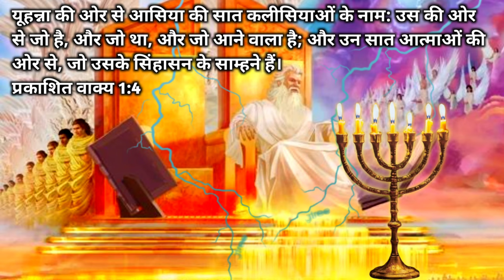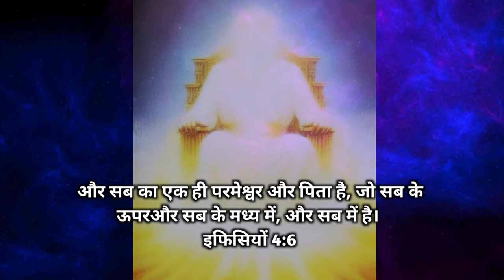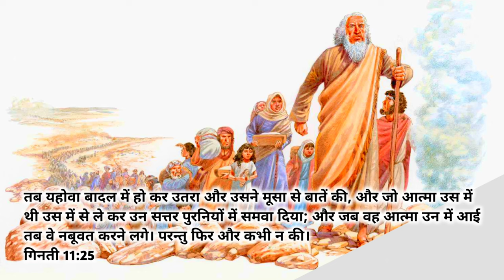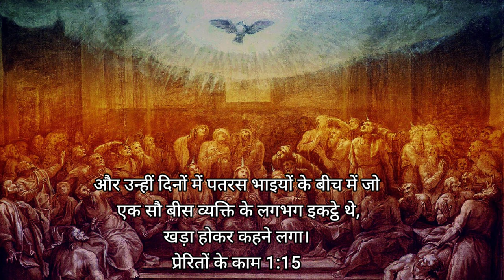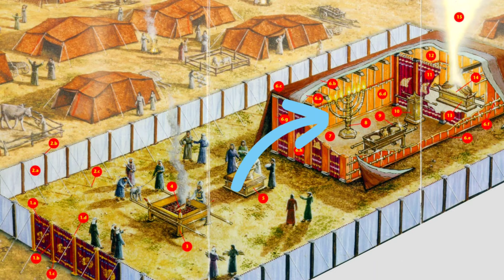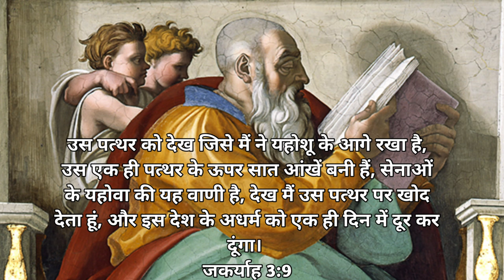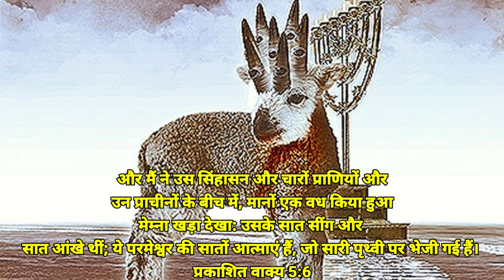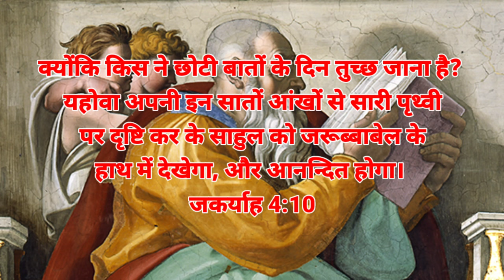Ep-6 (Part 2) The Seven spirits of God |परमेश्वर की सात आत्माऐ क्या है? | Revelation 1:4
The Seven spirits of God परमेश्वर की सात आत्माऐ क्या है? Hindi 2023
प्रभु यीशु मसीह के नाम मे आप सभी को जय मसीह की। इस वीडियो में आपको पता चलेगा कि परमेश्वर की सात आत्माए आखिर है क्या ? क्या ये अलग अलग है या एक ही है ये काम कैसे करती है, ये हमे जानना बहुत जरूरी है। हम आप लोगो के लिए बाइबिल की जानकारियां हर एक टॉपिक पर लाते रहेंगे।

यूहन्ना की ओर से आसिया की सात कलीसियाओं के नाम: उस की ओर से जो है, और जो था, और जो आने वाला है; और उन सात आत्माओं की ओर से, जो उसके सिंहासन के साम्हने हैं।
4 John to the seven churches that are in Asia:
Grace to you and peace from him who is and  who was and who is to come, and from  the seven spirits who are before his throne

प्रकाशितवाक्य
प्रकाशितवाक्य वीडियो
प्रकाशितवाक्य वचन
प्रकाशितवाक्य बाइबल
bible knowledge
bible knowledge in hindi
bible knowledge Pastor Patrick francis
bible knowledge songs in telugu
bible knowledge questions and
answers
telugu
bible
bible stories
bible verses
bible project
biblebuild
bible study
bible movies
bible mission gooty
बाइबल वचन
बाइबल की कहानी हिंदी में
बाइबल का वचन
बाइबल इन हिंदी
बाइबल स्टडी
बाइबल
बाइबल में क्या लिखा है
बाइबल के वचन
बाइबल शिक्षा चैनल
jesus songs
jesus
jesus redeems
jesus meets
jesus movie
seven spirit of god by pastor chris
seven spirit
seven spirit of god pdf
seven spirits work
sevenfold spirit of god
seven spirits of god pastor patrick francis
seven spirits of god explained
explained revelation
seven horns
god's seven spirits
seven spirits of god revelation
seven spirits of Lord
sevenspirits
seven spirits of our god
seven spirits of god song
revelation of bible
revelation of the bible explained